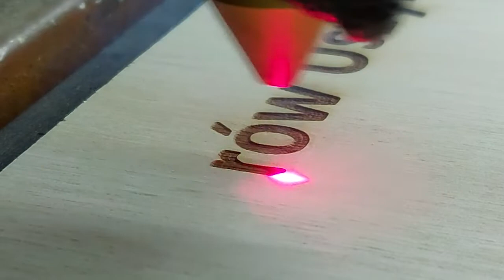Laser Engraving Machine China 50W